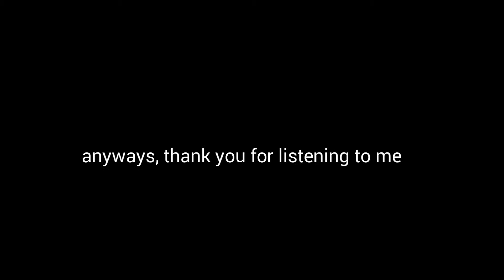Eh ¯\_(ツ)_/¯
I'm probably going to leave YouTube. And it's because of my projects on school and assignments. I can't post everyday because I am very very busy doing my assignments. Our assignments doesn't stop. So please forgive me for not posting any videos everyday.